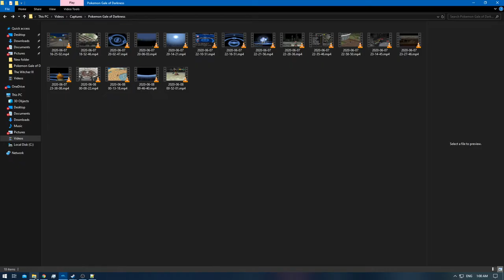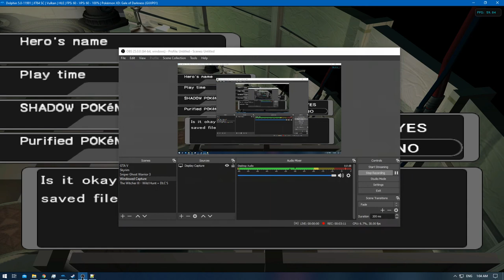[1/1] Pokemon XD: Gale of Darkness - Battle CD #18 [NC]